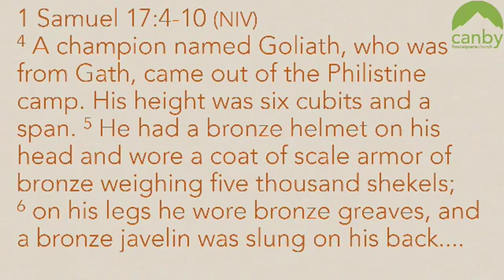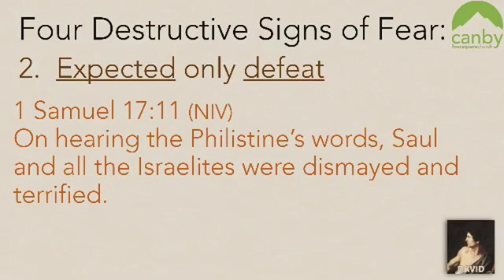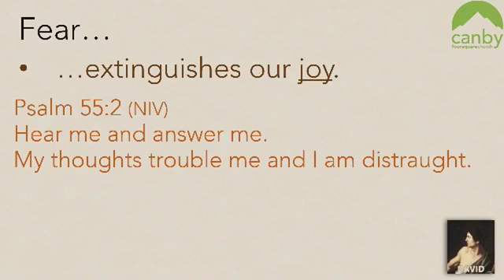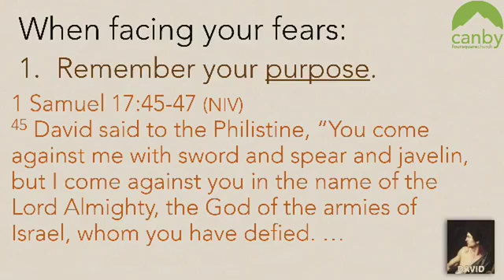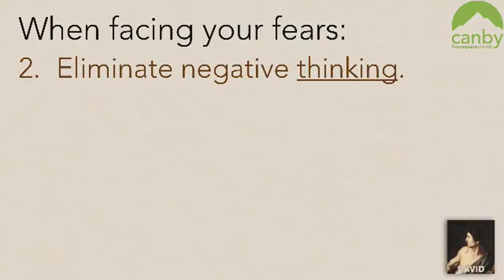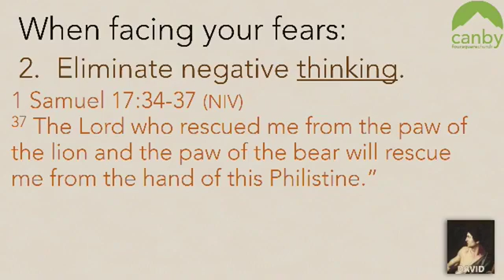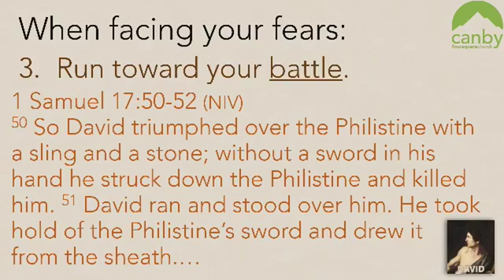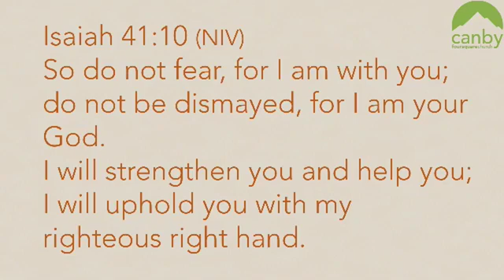David, Part 1 - Pastor Ron Swor - 8.11.19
Pastor Ron takes another look at David. Part two follows next Sunday.